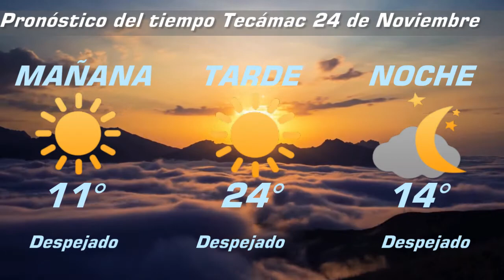Pronóstico del clima y hoy no circula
El Pronóstico del día de hoy 24-noviembre-2020 en Tecámac y hoy no circula Martes.